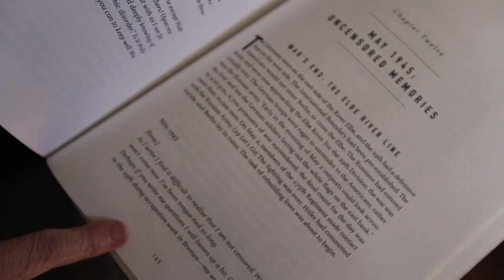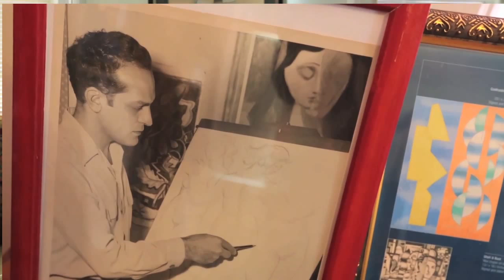Drawing D-Day, the work by artist Ugo Giannini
Maxine Giannini, the wife of artist and WW II veteran Ugo Giannini who landed on Omaha Beach on June 6, 1944, reads a letter to his first girlfriend form the book Maxine published, ‘Drawing D-Day.’ The book contains sketches and writings from hi